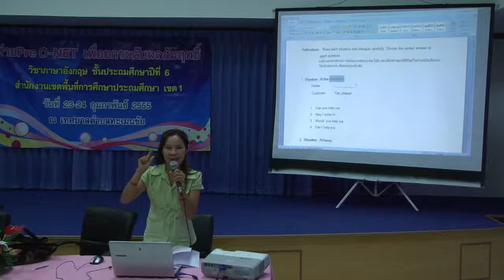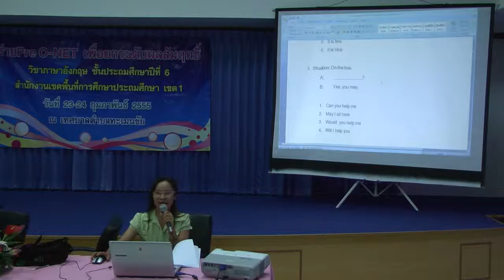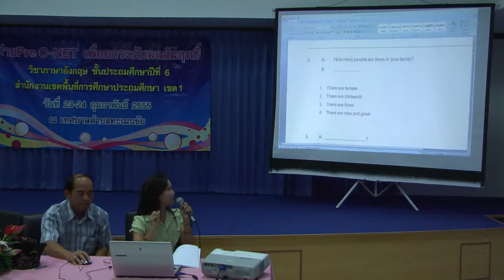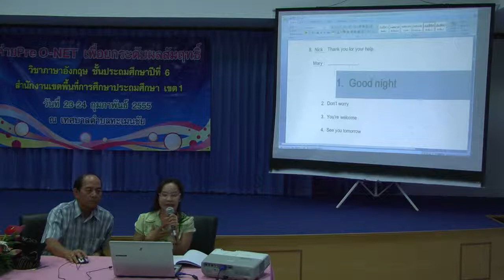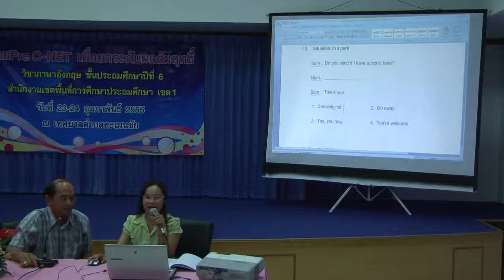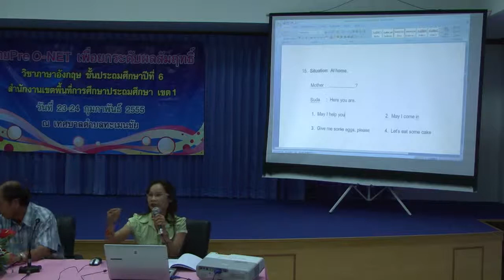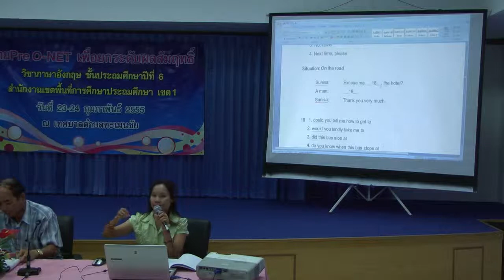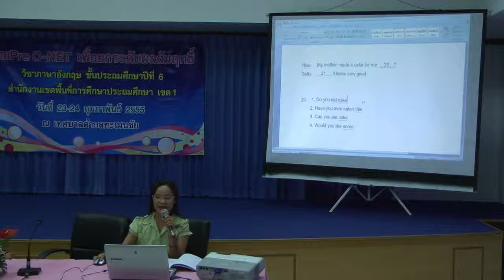br1-eng 01.flv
ตัวอย่าง แนวทางพัฒนาผลสัมฤทธิ์ทางการเรียนของนักเรียน กลุ่มสาระการเรียนรู้ภาษาต่างประเทศ (ภาษาอังกฤษ) ชั้นประถมศึกษาปีที่ 6 สพป.บร.1  ณ ห้องประชุมเทศบาลตำบลทะเมนชัย